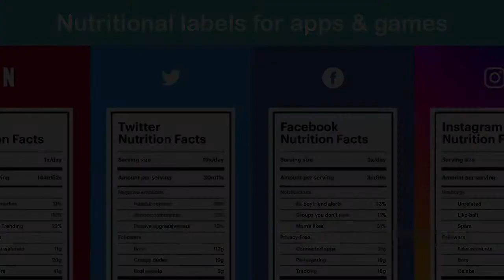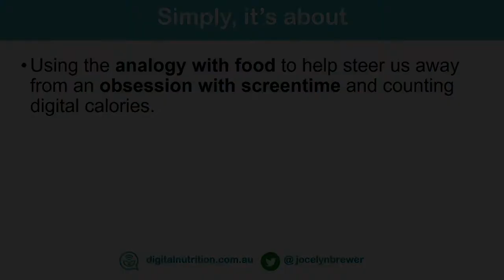Jocelyn Brewer - speaking reel - Jan 2020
A sample of my recent presentations and media appearances.